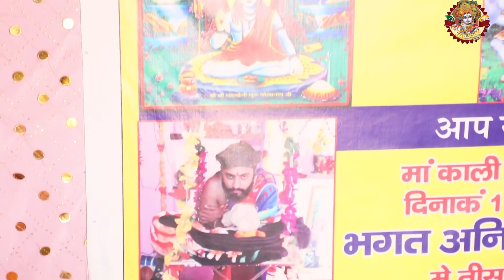मान गया बाबा दादू नाथ मैं || Maan gaya Baba Dadu Nath Me || Baba dadu Nath Mataur Dham Bhajan 2022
♪ Song - मान गया बाबा दादू नाथ मैं
♪ Singer- Monu Balandiya
♪ Featuring - Bhakti Bhajan
♪ Lyrics- Monu Balandiya
♪ Music Label - Shyam Cassettes Digital